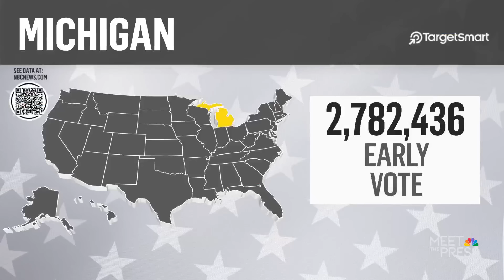Harris campaign says internal data shows late-deciding battleground voters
NBC News Washington Correspondent Yamiche Alcindor reports from Michigan where Vice President Harris’ continues to face protests from Arab American voters in a crucial swing state.